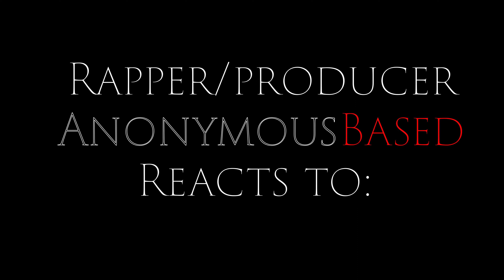Westside Boogie - Tired/Reflections (Reaction) [1st Time Listening!!!] *REQUESTED By @Patrick Muller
Me giving an honest review of the track:
Westside Boogie - Tired/Reflections